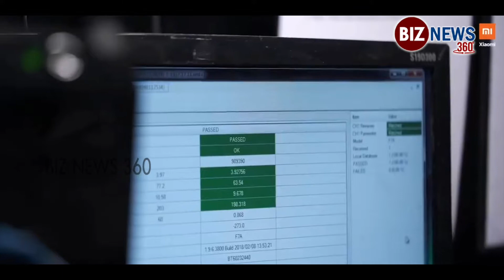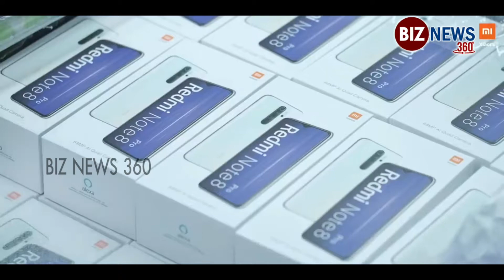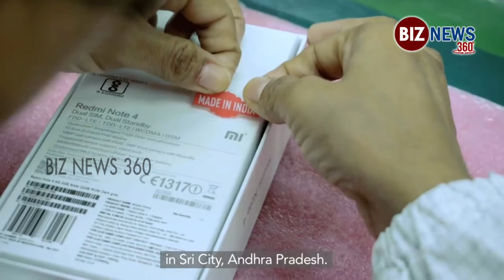రెడ్ మీ ఫోన్లు ఫ్యాక్ట‌రీలో ఎలా త‌యార‌వుతాయి|| how MI phones are manufacured in india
This video is about xiaomi factory Tour .
How xiaomi smartphones are made in india
How mi phones are made
Xiaomi smartphone assembly line
Xiaomi india factory tour
Xiaomi siri andhra pradesh

COPYRIGHT ANNOUNCEMENT

If any part of the contents of this channel is that your property(as a musician,label,image distribution or artist),please send me a personal message and your content will be removed within 24 hours. PLEASE DO NOT FLAG THE CHANNEL!